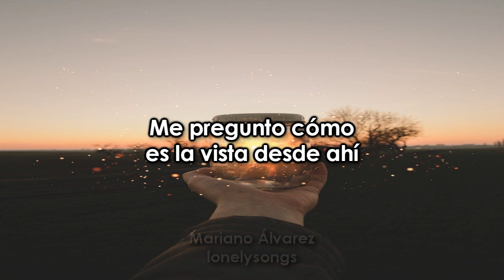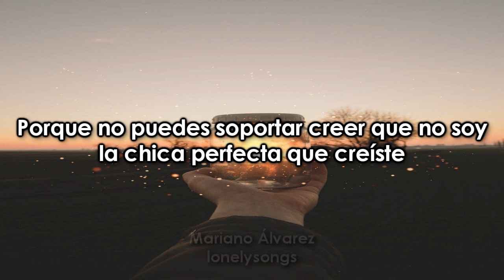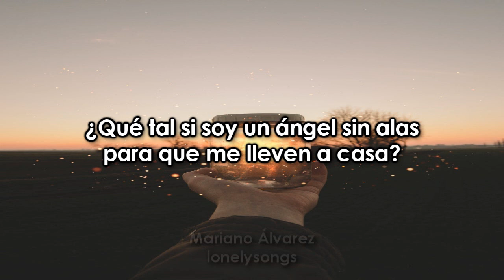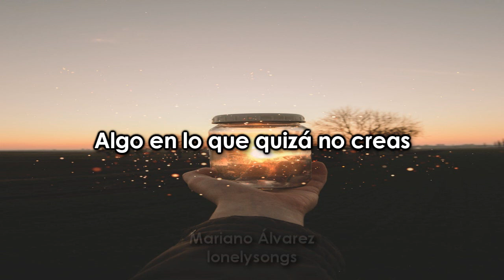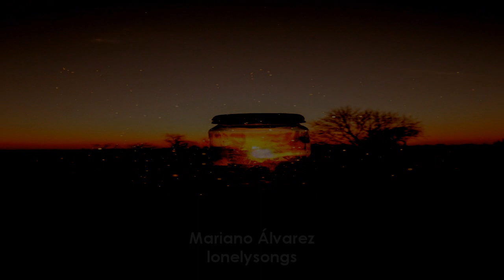What if, Emilie Autumn | Español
Esta es una canción que hace un tiempo alguien me recomendó y honestamente la amo. Tenía muchas ganas de tenerla traducida en  mi canal. En mi opinión, la canción habla sobre dos personas que son totalmente opuestas pero que aún así, se arriesgan a ver lo que el destino tiene preparado para ellos. x